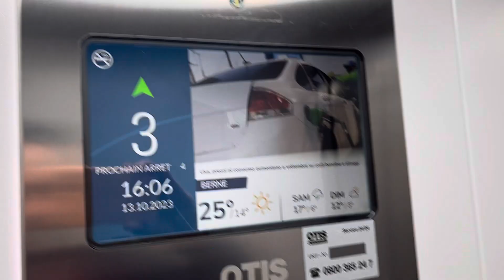Nouvel ascenseur OTIS situé à la Rue du Criblet 4 à Fribourg en Suisse